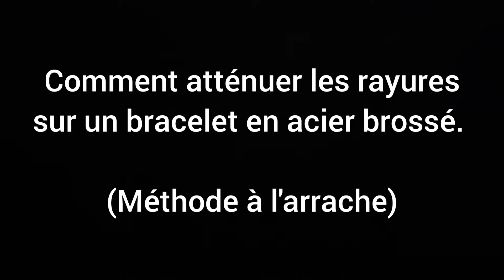Retouche bracelet en acier brossé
Comment atténuer les rayures sur un bracelet de montre en acier brossé, on vous montre comment on a procédé avec très peu de matériel! Pour plus d'infos

Pour soutenir notre chaîne, vous avez plusieurs moyens !!!
Laisser un commentaire et/ou un pouce bleu, c'est gratuit et ça aide vraiment la chaîne!

Vous pouvez faire un don sur notre page Tipeee :
Mais aussi en achetant des outils via les liens ci-dessous
Brucelles :
Page brucelles Horotec
BERGEON Assortiment de 6 Brucelles
Brucelles avec Embouts Delrin Blanc
Brucelles bronze
Brucelle embout carbon
Brucelle n°5 dumont
Brucelle n°5 KD9

Loupes :
fils pour les loupes
loupe de contrôle X15
loupe 2,5 (grossissement X4)

Emboitage :
Balle caoutchouc
couteau ouverture montre
chasse aiguille Bergeon
coussin d'emboitage

Entretien verre :
Polywatch verre acrylique
PolyWatch pour verre minéral

Huilage :
Pics huiles
Huilier X3 godets avec piques huile Bergeon
Huilier X3 godets

Porte-mouvement :
Grand porte mouvement
Petit porte mouvement synthétique

Nettoyage/protection :
Cloche de protection

En tant que Partenaire Amazon, je réalise un bénéfice sur les achats remplissant les conditions requises. Montre-l-heure participe au Programme Partenaires d’Amazon EU, un programme d’affiliation conçu pour permettre à des sites de percevoir une rémunération grâce à la création de lien vers Amazon.fr. À noter, toutefois, que ce qui a marché pour moi ne garantit pas les mêmes résultats pour vous. En passant par nos liens, le prix de votre achat ne changera pas et en plus vous aiderez la chaîne.